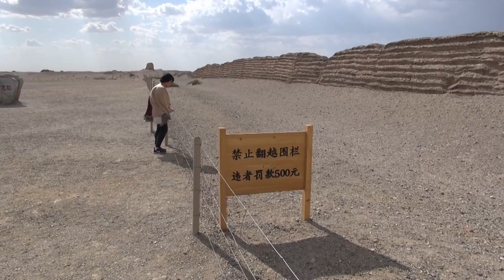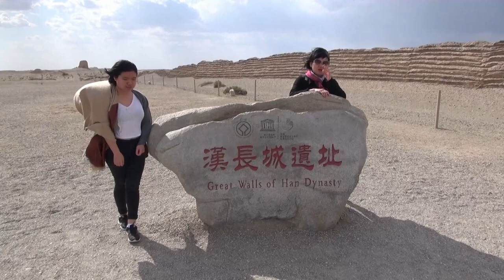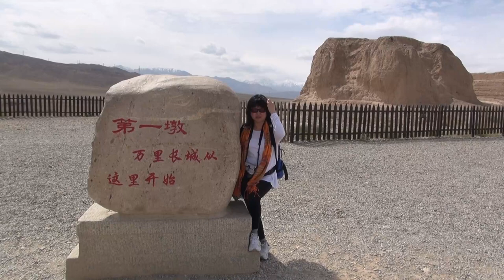Silk Road 17 - Han Dynasty Great Wall of China and the first pier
The Great Wall is the largest defense project in China and the world with the longest span of construction time. Its construction has been on and off for over 2,000 years since the 7th century BC, with a vast expanse of the territory in the northern and central parts of China. Extending as long as 50,000 kilometers, it is a massive project rarely found, hailed as one of the seven wonders in the medieval world along with the Colosseum in Rome and the Leaning Tower of Pisa in Italy.

On June 5, 2012, the State Administration of Cultural Heritage upgraded the data of the Great Wall in Juyongguan section, showing that the total length of the Great Wall built in various dynasties add up to 21,196.18 kilometers, including 43,721 sites as walls, fosses, single structures, fortifications and supporting facilities. It is imperative that efforts be pooled to protect the remains of the Great Wall.

The underwater section of the Great Wall in Panjiakou Dam, Kuancheng Manchurian Autonomous Prefecture, Hebei Province used to be inundated in the water. This section was built over 500 years ago, including the Xifeng Pass and Panjia Pass which used to be two passes of strategic importance back in the Ming Dynasty. They served as the major route connecting central China and northern Xinjiang as well as northeastern China. The section includes 21 piers and 160 watch towers, extending some 50 kilometers. In 1975, China built Panjia Pass Reservoir, which was part of a water conservancy project there. When the dam started to store water, the water level outstrips that this section of the Great Wall, inundating the Xifeng Pass and Panjia Pass. This section of the Great Wall, with a history of over 500 years, is submerged in the water. Later, the drought lowered the water level of the dam, and in the late 20th century, the long-submerged section resurfaced to the ground after 20 years of burial.
The construction of the Great Wall can be dated back to the Western Zhou Dynasty in the 9th century BC when the emperor of the Zhou Dynasty intended to build walls to fend off invasions from northern nomadic groups. A line of fortifications was built for defense purposes. In the 7th and 8th centuries, BC, the state kings of the Autumn and Spring Periods as well as the Warring States Period started to build walls on the border regions for their defense needs. The earliest defensive wall was constructed by the Chu Kingdom in the 7th century BC, followed by the Qi, Han, Wei, Zhao, Yan and Qin kingdoms. The walls built during this period had short lengths and inconsistent directions, which were scattered in each direction with lengths ranging from several hundred to 2,000 kilometers. Historians refer to them as the Pre-Qin Great Wall to distinguish them from the Great Wall built by Qin Shi Huang, the first emperor of China.